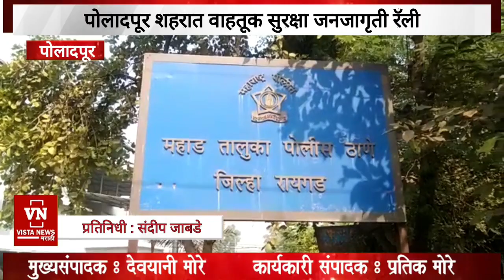महाड उपविभाग पोलिस अधिकारी व अंमलदार यांच्या संकल्पनेतून पोलादपूर मध्ये वाहतूक सुरक्षा जनजागृती रॅली